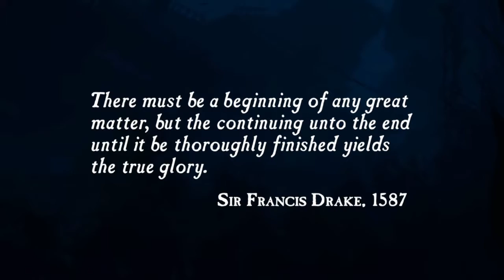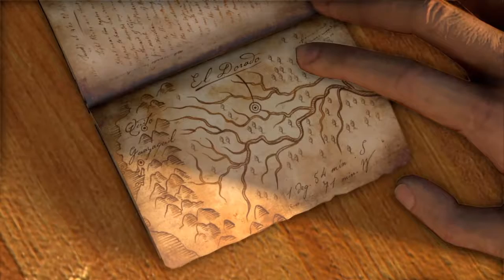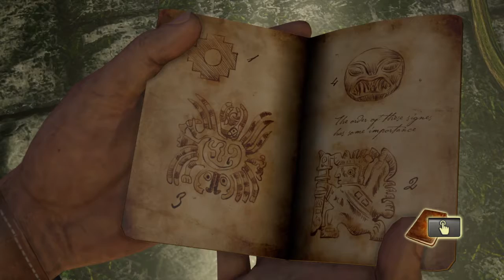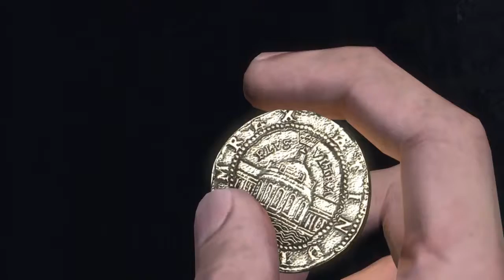Uncharted: Drake's Fortune #1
Clips, Live-streams, and Lets Plays